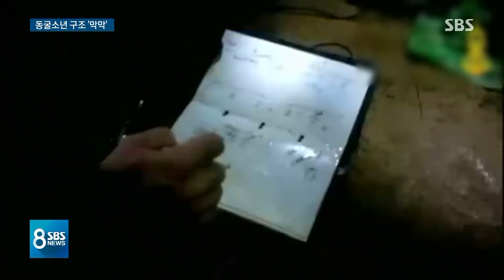'동굴 소년들' 찾긴 찾았는데…'위험한 구조' 딜레마 / SBS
동굴 안에서 열흘 만에 기적적으로 발견된 태국의 축구소년들 소식 어제(3일) 전해드렸습니다. 물이 차올라있어서 아이들을 데리고 나오기가 막막한 상황인데 해외의 동굴 전문가, 구조 전문가들도 소년들을 돕기 위해 나섰습니다.